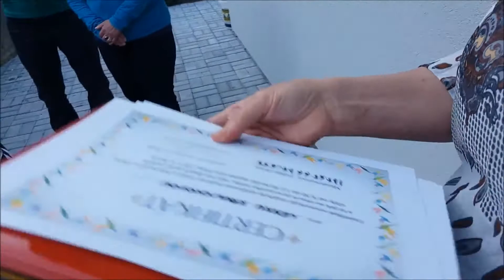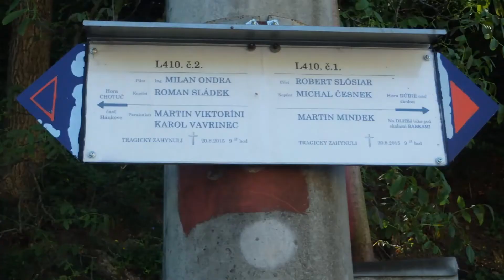Náchod na Vsetíně 2018